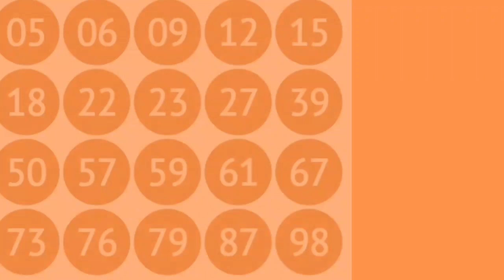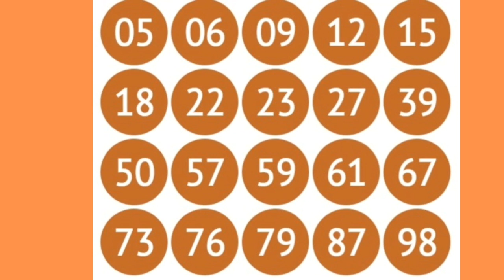Resultado da Lotomania 2324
Resultado da Lotomania 2324, sexta-feira, 10/06/2022

Na noite desta sexta-feira (10), a Caixa sorteou o concurso 2324 da Lotomania, com transmissão ao vivo A estimativa do prêmio é de R$ 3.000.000,00. O sorteio foi realizado no Espaço Loterias Caixa, na Avenida Paulista em São Paulo.